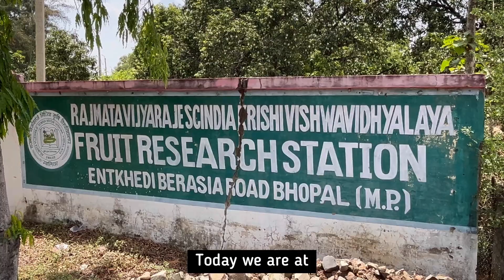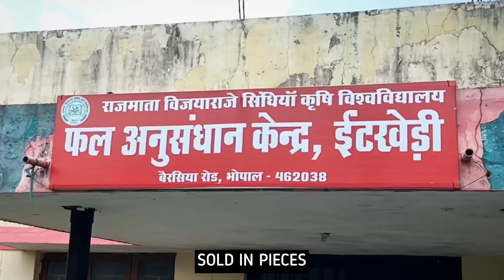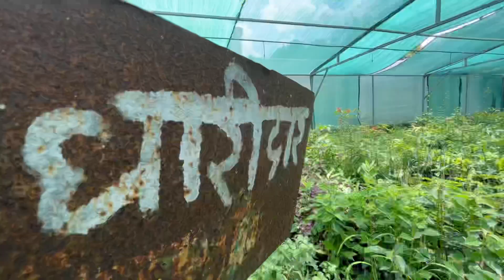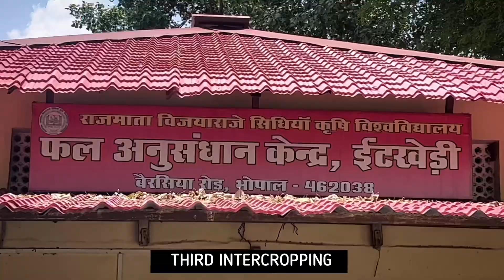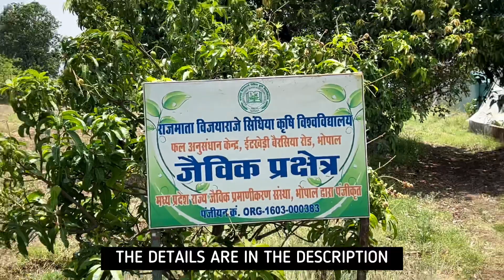MUGHAL MANGO VARIETY 🥭 DAHIYAR कैसे मुग़लों के जमाने से इस आम को बचाया गया भोपाल में 🔥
For orders/information: Agri Consultant - 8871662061
In Frane we have :

🙏Dr R k Jaiswal
{Principal Scientist )

🙏Mr. H L sager
Fruit Research station
Etkhedi Bhopal.

हाँ, भारत दुनिया का सबसे बड़ा आम उत्पादक और निर्यातक है। भारत अन्य देशों की तुलना में आम की उत्पादन और निर्यात में सबसे आगे है। भारत द्वारा उत्पादित आम की मात्रा, नारेंद्र मोदी जी के मार्गदर्शन में बढ़ते हुए आ रही है। 🥭🇮🇳

भारत सर्वाधिक आम उत्पादन करने वाले राज्य, उत्तर प्रदेश, अंडमान-निकोबार द्वीप समूह, महाराष्ट्र, गुजरात और बिहार हैं। महाराष्ट्र दस लाख टन से अधिक आम उत्पादन करता है जिसमें सर्वाधिक प्रचलित कर्नली आम शामिल है। यहां तीन अन्य प्रसिद्ध आमों, तोटापुरी, हापुस और बादामी आम भी पाए जाते हैं।
भारतीय आम का स्वाद सबसे अच्छा और मीठा होता है जो इसे अन्य आमीदारों से अलग बनाता है। इससे तत्काल भारत ने आम के अनेक विस्तृत प्रजातियां बनायीं हैं जैसे लंगड़ा, आल्फांसो, दशहरा, छुसा, तोटापुरी, बादामी, हापुस आदि।🇮🇳

Aam ki kheti : Explore the Best Indian Mango Varieties and Flavors.🥭Let’ learn in English Now

Are you interested in learning about how to grow multiple varieties of mango on a single plant? Then join us on our visit to the Fruit Research Center in Bhopal where we explored the amazing technique of grafting mango plants!

In this video, we'll take you through our exciting trip where we got an exclusive sneak peek into the world of fruit research. At the Fruit Research Center, we learned about the various research and development techniques employed to enhance the growth of fruit crops.

We were amazed to see how scientists have been able to develop diverse varieties of fruit by grafting two or more different plants. The process involves the joining of two distinctly different plant tissues to grow a single, hybrid plant that produces multiple fruits.

The most interesting part of our visit was learning about the innovative technique of grafting mango plants with multiple varieties on one tree. By learning this technique, farmers can grow many different varieties of mango on a single tree, thus maximizing the yield and profits.

In this video, we’ll delve deep into the grafting technique and show you the entire process. We’ll also explain the benefits of growing multiple mango varieties on a single tree and provide tips for farmers on how to grow and maintain these trees for the highest yields.

Join us on our visit to the Fruit Research Center in Bhopal and get ready to discover the exciting world of fruit cultivation. Watch the video now and learn about this amazing process that is changing the way we grow and harvest fruit!

Earn Crores by Planting Mangoes , आम की खेती कैसे कड़े , आम का बगीचा कैसे लगाये , नवाबों का आम भोपाल में मिला  , लखनऊ का मैंगो मैन, mango grafting technique , successful mango grafting , 1 tree 300 variety mango , largest production of mango, mango farming in Mp  , लखनऊ का आम , Lucknow Famous Mango , Miya bhai ka aam
Mango Man India , Dr RK Jaiswal , India Is the biggest mango producer In world , famous mango varieties loved by foreginers .